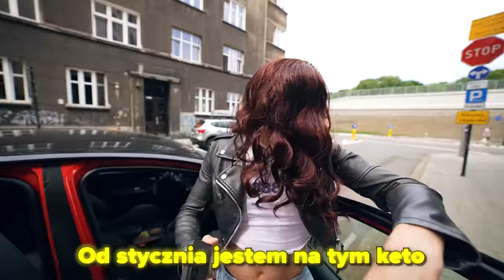LOSUJEMY KIM Z GENZIE JESTEŚMY!!!